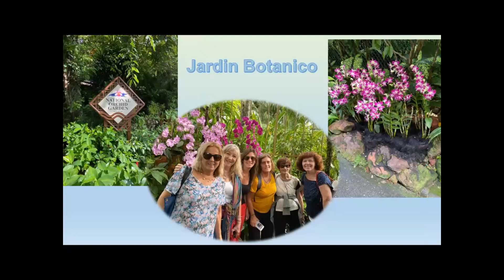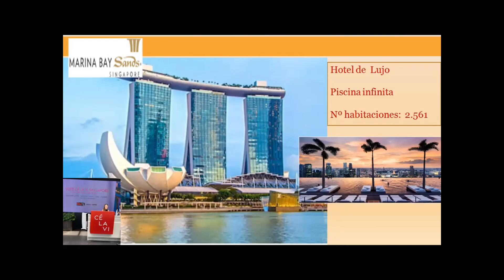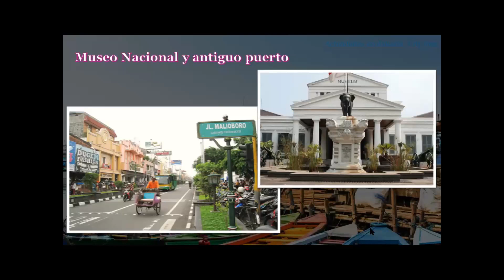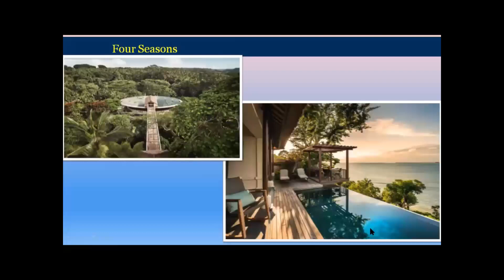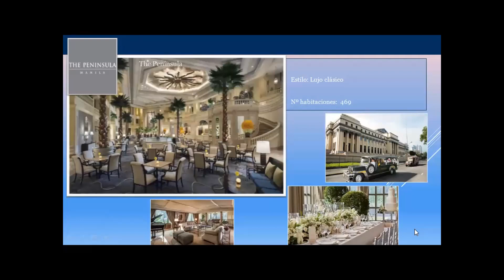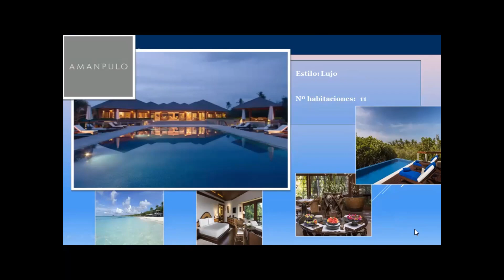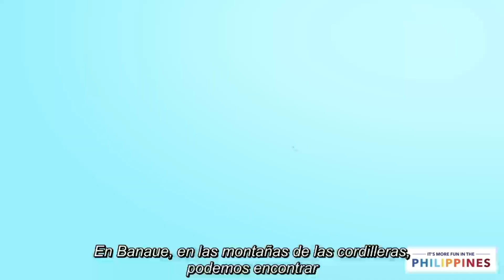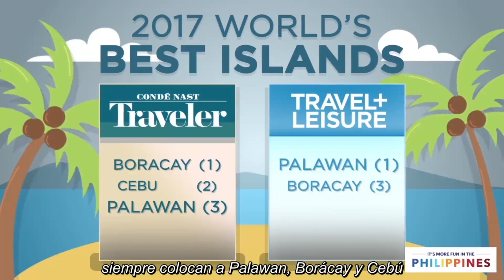Sudesteasiático diferente: Singapur, Indonesia y Filipinas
Un sudeste asiático totalmente diferente! te proponemos viajar con estos videos y explicaciones de la mano de expertos.
Conocé una cultura diferente, con playas paradisíacas, templos inolvidables y gente que se caracteriza por su amabilidad